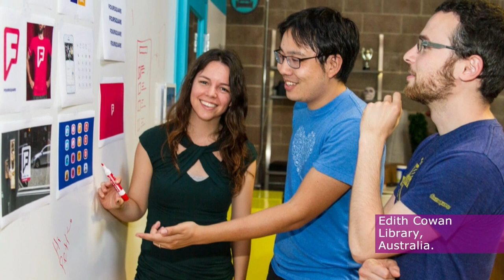Ingliz tilida kutubxonalarga sayohat | Edith Cowan Library, Australia